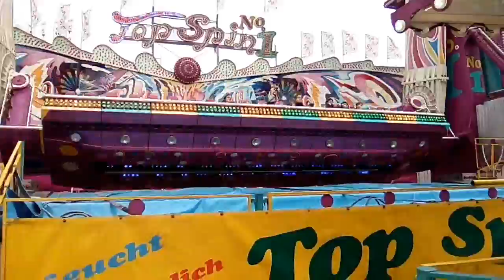Top Spin No.1 - Bausch - Nürnberg Frühlingsvolksfest 2017. Offride. 07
Hier handelt es sich um einen Huss Top Spin